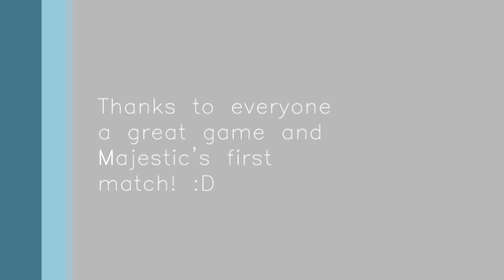[Unofficial] Majestic vs. DareDevils - Game 3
3rd Match! I had to upload in 3 parts because the file size was too big.
Majestic Players:
merlin_rules
Forever_Artemis
lemonberries_257
GeeAiJo / Derpy_Jazz
Johini
Ningeek
xFinalLifex
khaycee
Subbed in: Derpy_Jazz

Dare Devils:
hallopiu
FR3SHPR1NCE
warrior6100
ScathatchVenice
FCbarcelonaada
mossycobblestone
Laurine571410
mimi_snap

3-1 Majestic win

1. Tiny Tim - Living in the Sunlight
2. Pegboard Nerds Mumi Remix- Hero
3.  Headhunterz - Breakout
4. Redbone - Come and get your Love